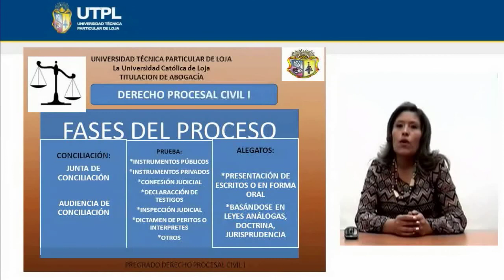UTPL FASES DEL PROCESO II [(ABOGACÍA)(DERECHO PROCESAL CIVIL I)]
Abogacía
Derecho Procesal Civil I
Tema: Fases del Proceso II
Ponente:Dra. Sandra Encarnación